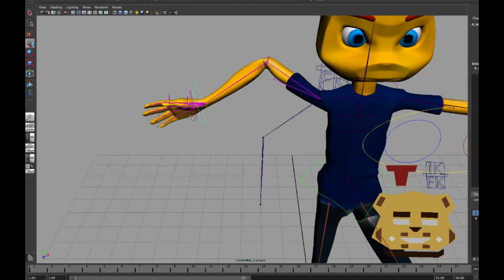Raeb 3D model rig demonstration video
Here demonstrating the rig of my Character.
Music and model by me.